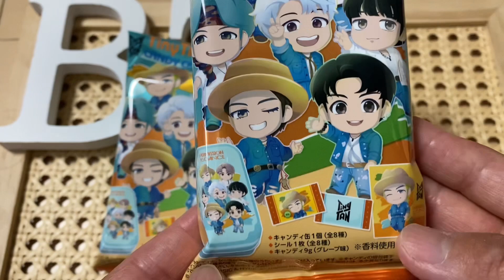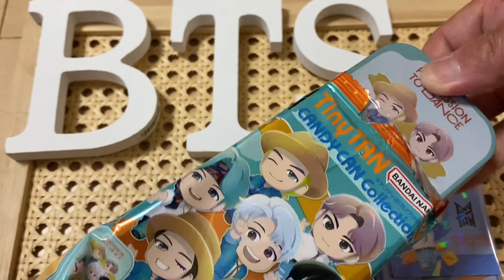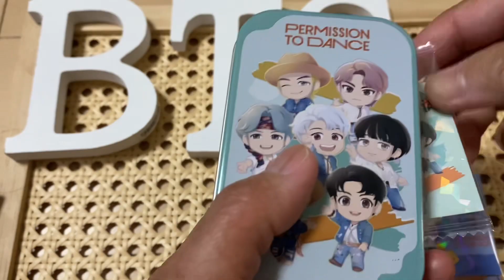【 TinyTAN 】本日発売✨キャンディ缶コレクション2開封♡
本日発売のキャンディ缶コレクション2♡

食べた後も使える缶はかわいい♡
推しは出るのか…